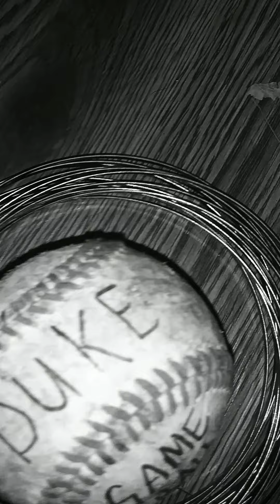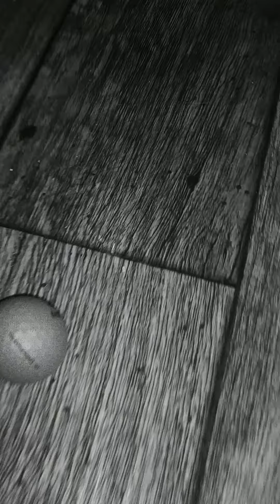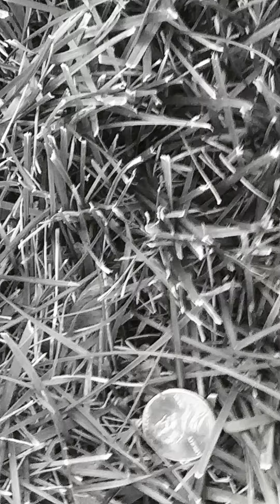ToScale Solar System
this solar system has the lengths between the sun and the ___ to-scale, just the sizes are not.

Intro: 0:00
Sun - 0 AU 0:35
Mercury - 0.4 AU 1:15
Venus - 0.7 AU 1:40
Earth - 1 AU 1:58
Mars - 1.5 AU 2:10
Asteroid Belt In-Ou - 2 AU to 3.5 AU 2:19
Jupiter: 5.2 AU 2:53
Saturn - 9.6 AU 3:30
Uranus - 19.2 AU 4:30
Neptune - 30 AU 5:21
Pluto: 49.3 AU 7:08
Kuiper Belt In-Ou - 40 AU to 1,000 AU 6:00
Planet 9: 600 AU 8:52
Outro: 9:30
epic scene of me riding a scooter that has 3 wheels and I pretends was asteroid: 7:42